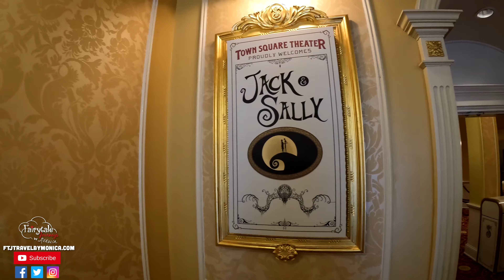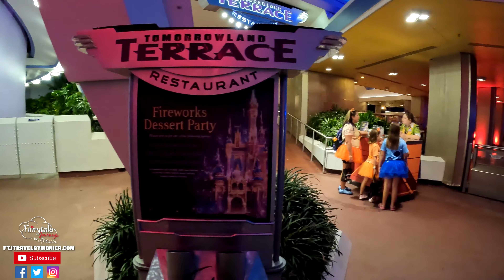Mickey's Not-So-Scary Halloween Party 2022 - Walt Disney World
It's time for Mickey's Not-So-Scary Halloween Party! This fun ticketed event at the Magic Kingdom in Walt Disney World allowed us to dress up, get lots of candy, and see some fantastic fun, not scary Halloween entertainment! This time, we went as the Bluey family! We had a blast riding the rides with shorter lines. One of the coolest parts was the "real" pirates on Pirates of the Caribbean. We also got to see the always amazing Boo-To-You Halloween Parade preceded by the famous "Headless Horseman" who rides by before the parade. The new Disney’s Not So Spooky Spectacular Fireworks show was amazing. As big Hocus Pocus fans, we also had to check out the Hocus Pocus Villain Spelltacular which brings back the Sanderson Sisters for some fun, laughs, and a great performance.